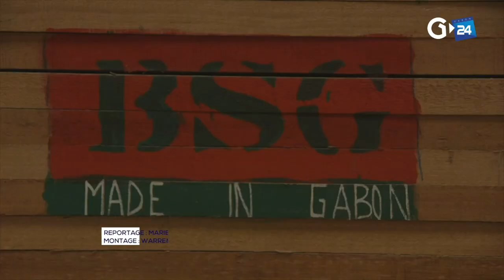GABON DEUX NOUVELLES USINES INAUGURÉES À NKOK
Gabon 🇬🇦 société : la GSEZ - Gabon Special Economic Zone ne cesse de s’agrandir, deux nouvelles usines chinoises Original Fourniture (GOF) et Lida Bois International du Gabon ont été inauguré récemment au Gabon, ces deux entreprises sont spécialisées dans la transformation de bois.